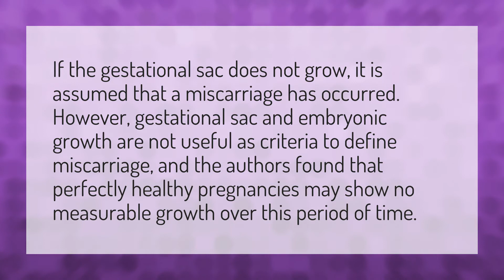Can the gestational sac stop growing?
Intrauterine Gestational Sac • Can the gestational sac stop growing?